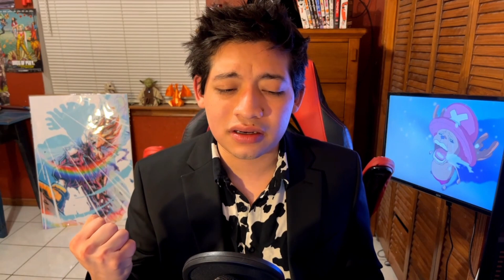TOP 5 SONGS OF 2022 (a totally serious list) *wink*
I count down / rank my top 5 songs of 2022 no jokes totally not satire *wink* hope you guys enjoy this video